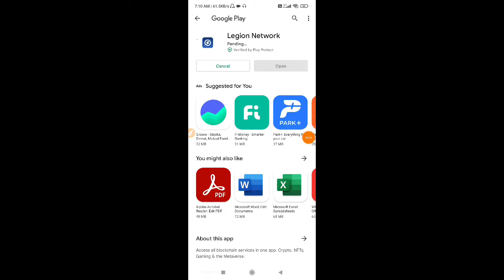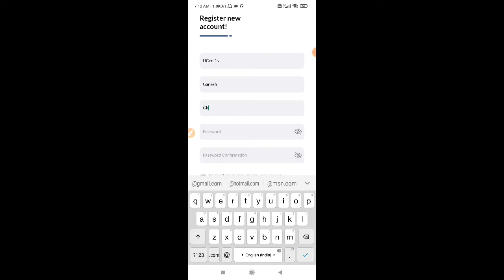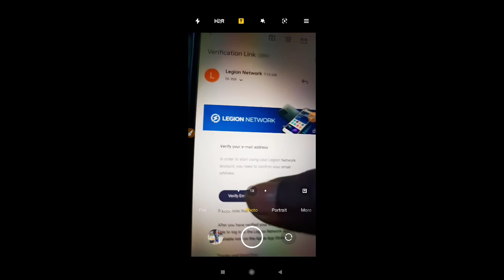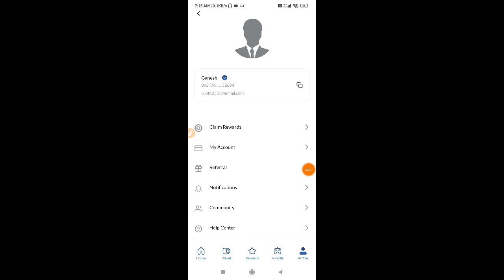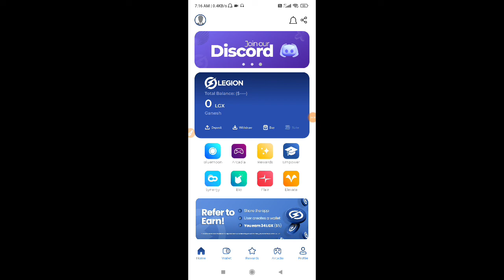😍Rs 700 Profit Sine Up 5$ Per Refer 5$❤ Huge Crypto Loot Best Loot 2022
refer code UCeei1s

Your Quries:-
Ghar Baithe Kaise Paisa Kamaye
cryptobiz se paisa kaise kamaye
cryptobiz se withdraw kaise kare
cryptobiz se earning kaise kare
cryptobiz app
cryptobiz withdraw to bank account

Tech Ganesh PE
from - PrayagRaj (Uttar Pradesh)